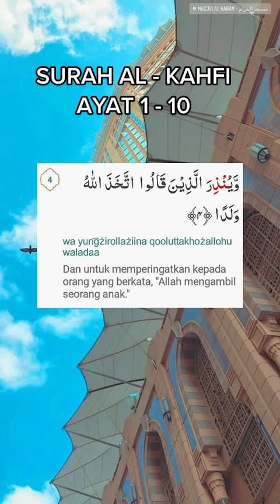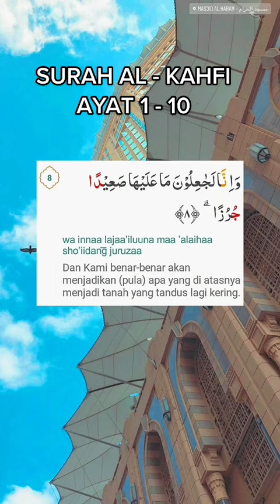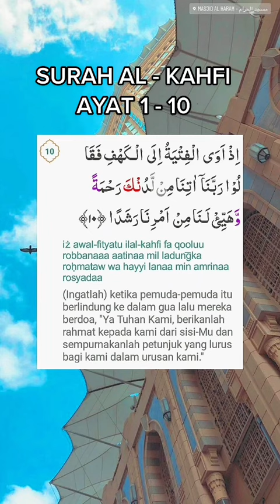Al Kahfi ayat 1 - 10